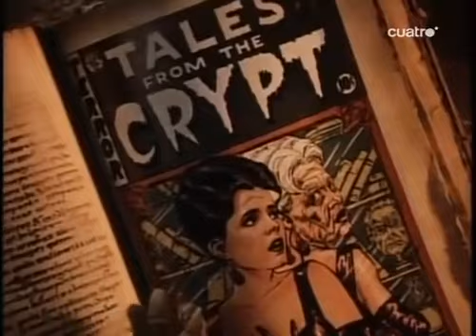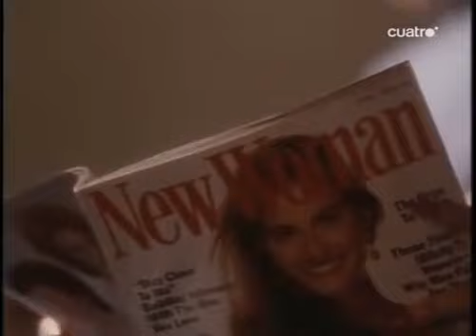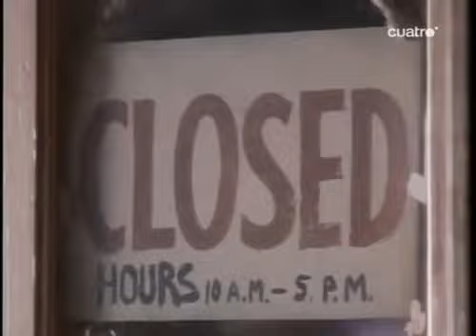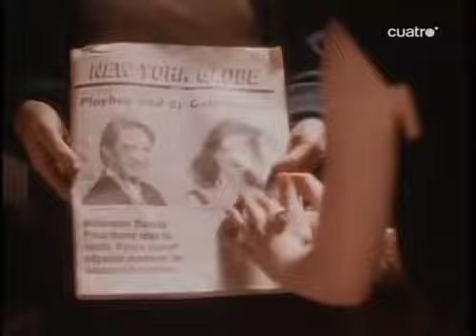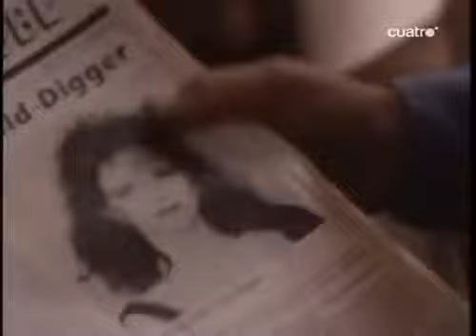BELLA COMO UN PECADO (CUENTOS DE LA CRIPTA)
SINOPSIS:
Una prostituta obsesionada con su físico acude a un practicante de magia vudú y le vende su belleza a cambio de dinero para poder conquistar a un rico soltero. Sin embargo, cuando llega a comprender el verdadero precio que tiene que pagar, es demasiado tarde.

E̶̶L̶̶ ̶̶L̶̶A̶̶S̶̶H̶̶A̶̶C̶̶O̶